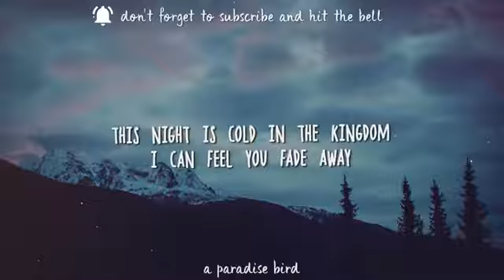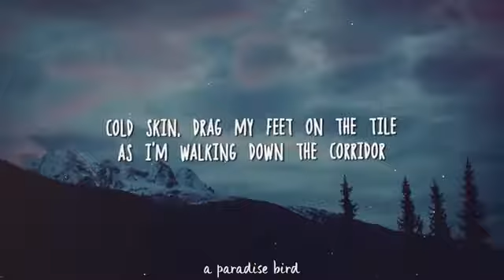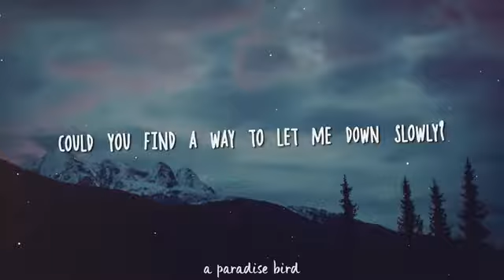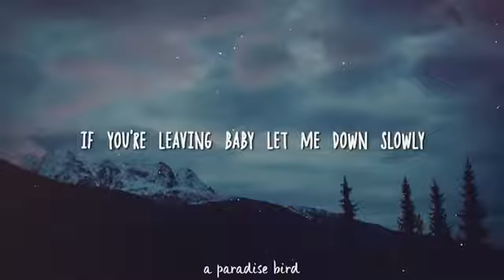Alec Benjamin - let me down slowly (lyrics)